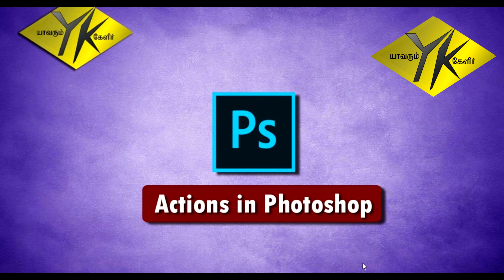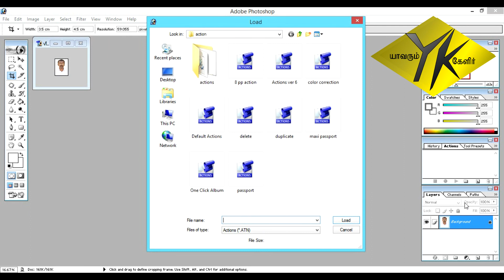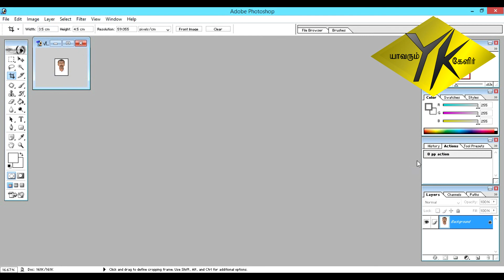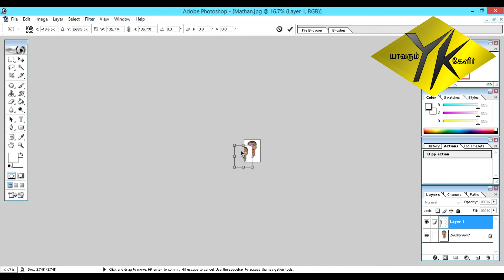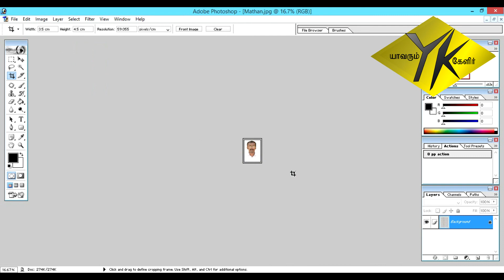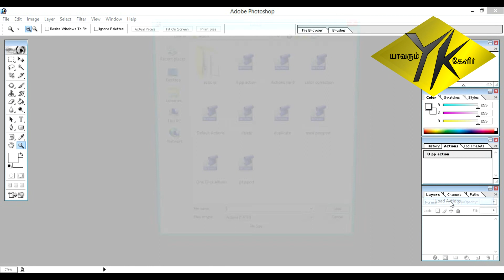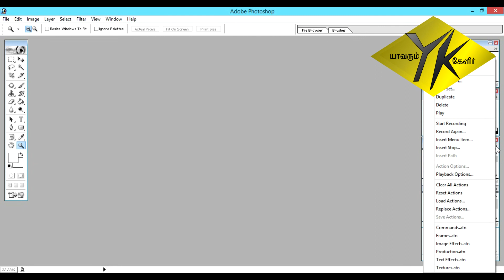How to load and work actions in Photoshop?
This video explains how to load and work actions in photoshop

Open Photoshop, and click on the Actions Palette menu button (located in the top-right of the Actions Palette.

Select “Load Actions”

Select one of the . atn files from the download.

Repeat for the other . atn files if necessary